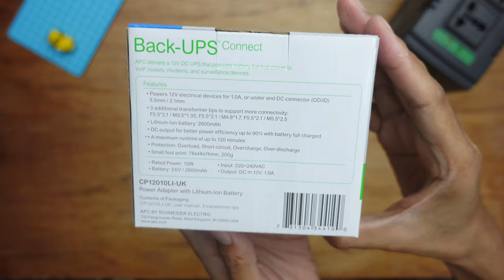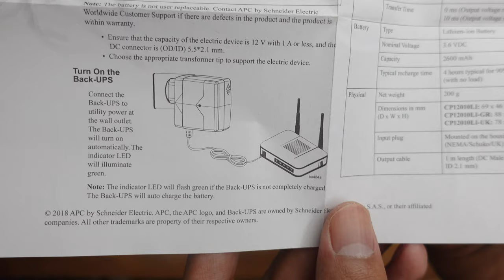Mini UPS and DC adaptor built into one! APC Back-UPS Connect CP12010LI-UK by Schneider Electric.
Have you seen a Mini UPS and DC adaptor built into one? We're still doing some video shooting & edit some short ones to improve our skillset. We got our hands on the new Back-UPS™ Connect CP12010LI-UK.

In the tenth episode of the Late Unbox miniseries, we have a quick unboxing of this compact and lightweight design of "uninterruptible power source (UPS)" from APC™ by Schneider Electric with all sorts of features.

The new Back-UPS™ Connect CP12010LI-UK is a 12V DC mini UPS that is essential to enable your network to stay online and secure during power outages and emergencies for a maximum of 2 hours. APC™ by Schneider Electric delivers a mini UPS and DC adaptor built into one, with an exceptionally small footprint to provide backup power for network, surveillance and Internet of Things (IoT) products at a competitive price.

WHAT'S IN THE VIDEO:
0:00 Why we have music?
0:08 The box
0:21 Back-UPS™ Connect CP12010LI-UK
0:26 Transformer tips
0:58 UPS plugged in
1:33 Missed something out

We make videos for fun, most importantly we make videos to improve.

Untuk siri pendek kami yang kesepuluh ini, kami membuka kotak sebuah UPS, Back-UPS™ Connect CP12010LI-UK dari APC™ oleh Schneider Electric.